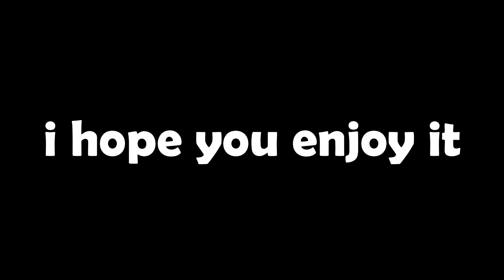apple store or apple shop bricks by lego sembo emco wange decool loz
apple shop bricks by lego sembo emco wange decool loz